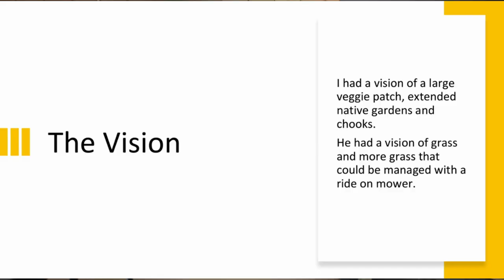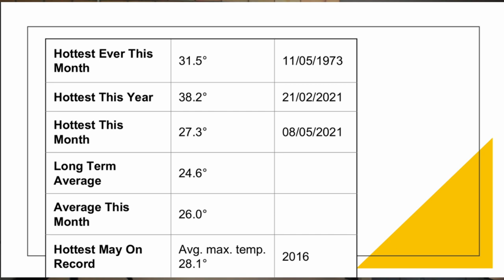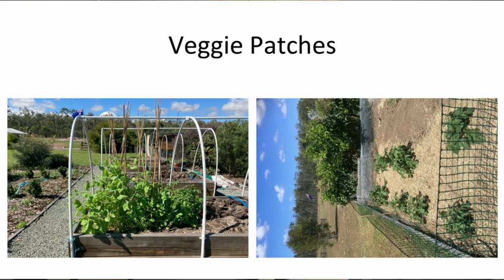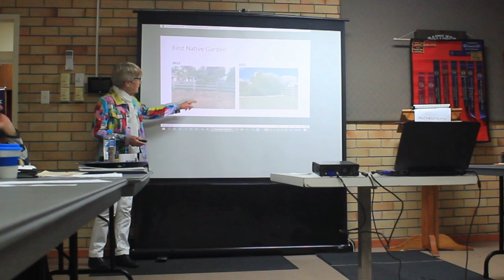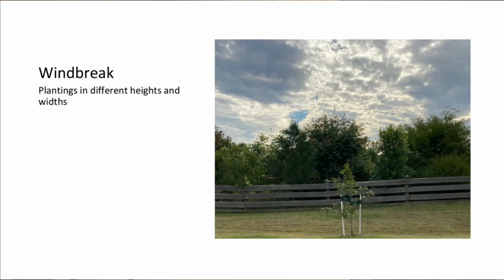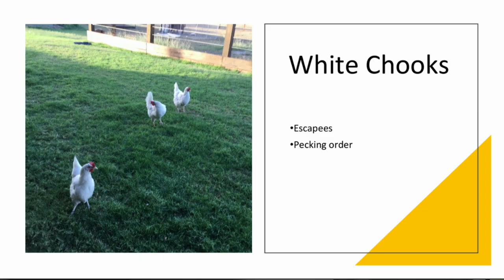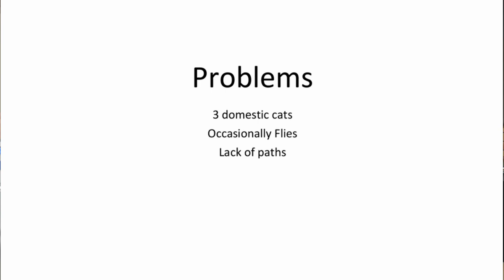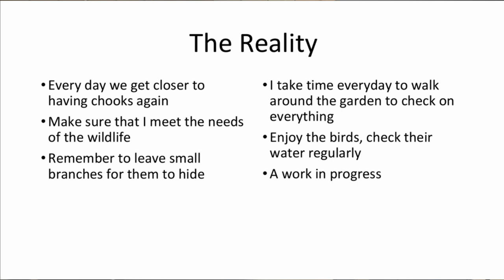A delightful reflective speech THE NEW GARDEN by Toastmaster Patricia O'Brien Price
"The New Garden"
Our long term visiting Toastmaster, Patricia O'Brien-Price presented her prepared speech at Maryborough Toastmasters Club recently.
Titled "The New Garden" Patricia's speech was a delightful reflection on her love of her garden and how she has nurtured it and watched it evolve over the years.